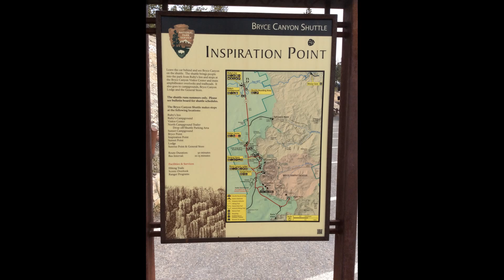Vakantie Ted & Nel 2014.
Vakantie